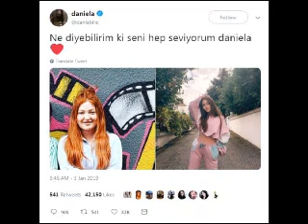Danla Bilicin Eski Hali Takipçilerini Şaşırttı!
YouTube üzerinden yayınladığı makyaj videoları ile ünlenen Danla Bilic, mide küçültme ameliyatının ardından verdiği kiloları eski halini paylaşarak takipçilerine gösterdi.

Danla Bilic, geçtiğimiz aylarda mide küçültme ameliyatı geçirmişti. Kısa sürede kilolarından kurtulan Bilic'in eski halinden eser kalmadı.
'SENİ SEVİYORUM DANİELA'
Bilic'in bu paylaşımı yorum yağmuruna tutulurken kısa sürede sosyal medyada en çok konuşulanlar arasına girdi.

DANLA BİLİC KİMDİR?
Danla Bilic, 5 Ekim 1994 tarihinde Kütahya'da dünyaya geldi. Lisans eğitimine Beykent Üniversitesi Psikoloji Bölümü'nde 2. sınıfta devam etmektedir. Asıl adı Neslihan Damla Akdemir'dir. Samimi ve doğal kişiliği sayesinde kısa bir süre içerisinde bir milyon takipçiye sahip oldu. Paylaşmış olduğu videolara verdiği isimlerle de dikkatleri üzerine toplayan Bilic, kendi makyaj markasını oluşturarak internet üzerinden satışlara da başladı.

'SENİ#SEVİYORUM#DANİELA'
Sosyal#medya#hesabından#eski#ve#yeni#halini#paylaşan#Danla#Bilic#paylaşımına#'Ne#diyebilirim#ki#seni#hep#seviyorum#Daniela...'notunu ekledi.Bilic'in bu paylaşımı yorum yağmuruna tutulurken kısa sürede sosyal medyada en çok konuşulanlar arasına girdi.
DANLA#BİLİC#KİMDİR?
Danla#Bilic,#5#Ekim#1994#tarihinde#Kütahya'da#dünyaya#geldi.Lisans eğitimine Beykent Üniversitesi Psikoloji Bölümü'nde#2.sınıfta devam etmektedir.Asıl adı Neslihan Damla Akdemir'dir.Dünyaca ünlü sosyal medya platformu olan YouTube'da paylaşmış olduğu makyaj videoları ile bir çok kitlenin sevgisini topladı.Samimi ve doğal kişiliği sayesinde kısa bir süre içerisinde bir milyon takipçiye sahip oldu.Paylaşmış olduğu videolara verdiği isimlerle de dikkatleri üzerine toplayan Bilic,kendi makyaj markasını oluşturarak internet üzerinden satışlara da başladı.